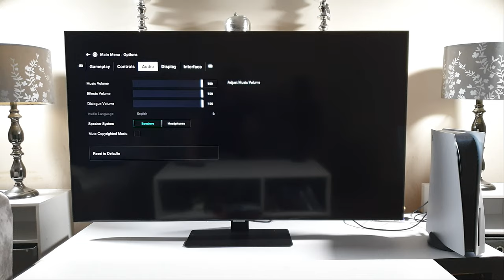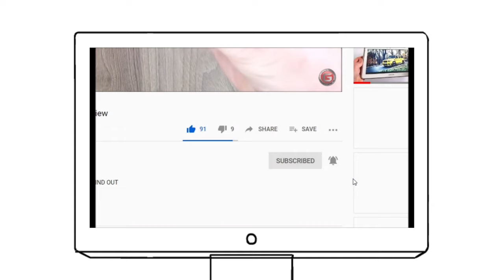Samsung 4K Q80T QLED PS5 Control Ultimate Edition Gameplay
PS5 gameplay on 120hz 55" Q80T TV, is this QE50Q80T Samsung QLED TV any good for gaming?..lets find out
0:24 Performance Mode 60fps
3:39 Graphics Mode Retracing Enabled 30fps

SAMSUNG 2020 55" QE55Q80T QLED 4K HDR 1500 SMART TV WITH TIZEN OS